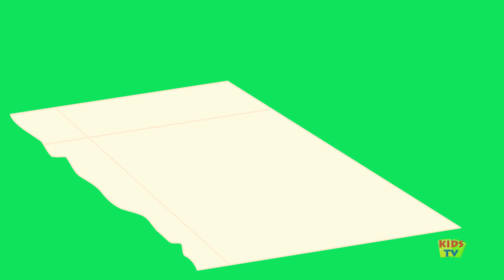Ten Little Vegetables | Learn Vegetables | Nursery Rhymes And Kids Songs For Children kids tv